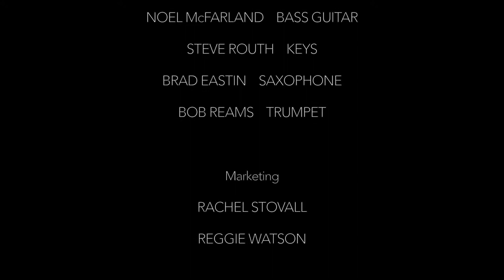Phat Horn Doctors ~ The Gold Room | Uptown Funk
The Gold Room - Colorado Springs, Colorado

video by: Grobie Videography